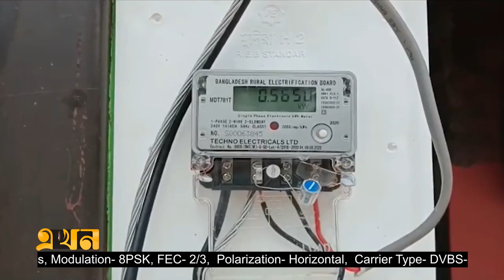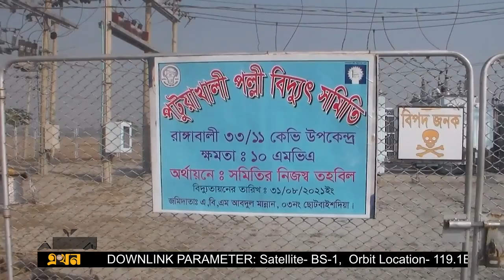বিদ্যুতের আলোয় বদলেছে রাঙ্গাবালীর ব্যবসা-বাণিজ্য | Patuakhali Power | Rangabali | Ekhon TV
স্বাধীনতার ৫ দশক পর বিদ্যুতের আলো পৌঁছেছে পটুয়াখালীর দ্বীপ উপজেলা রাঙ্গাবালীতে। সবমেরিন ক্যাবলে পৌঁছানো এ বিদ্যুতে জীবনমান বদলেছে এখানকার প্রায় দেড় লাখ মানুষের। ব্যবসা-বাণিজ্যে এসেছে গতি। 'দেশের প্রতিটি ঘরে পৌঁছাবে বিদ্যুৎ' মুজিববর্ষে প্রধানমন্ত্রীর এমন অঙ্গীকার বাস্তবায়নে কৃতজ্ঞ স্থানীয়রা।

Our Office Address:
EKHON TV
City Park Lane
19 Hatkhola Road, Wari
Dhaka-1203
Bangladesh